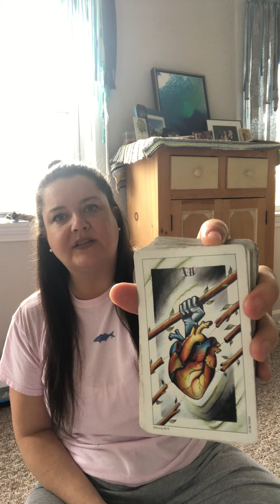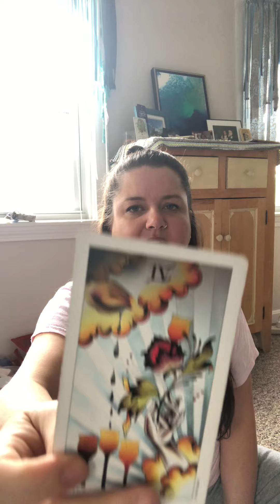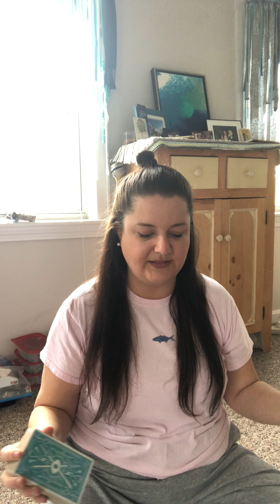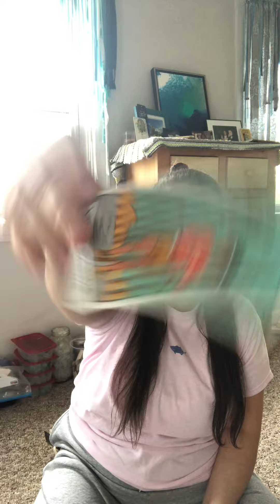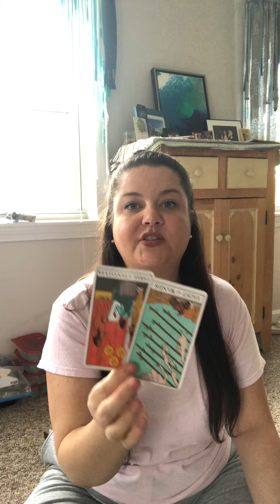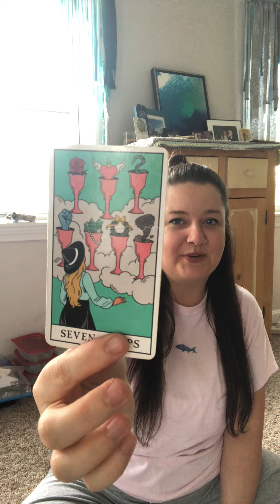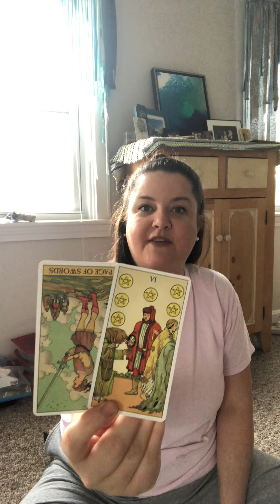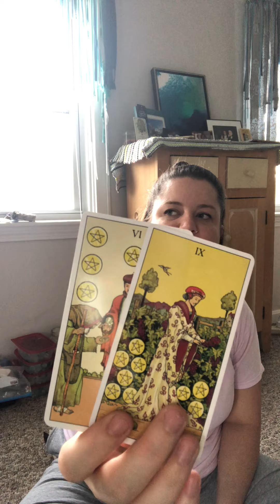VIRGO♍️🎶”Nothing can stop me, I’M ALL THE WAY UP!”🎶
Megan♥️